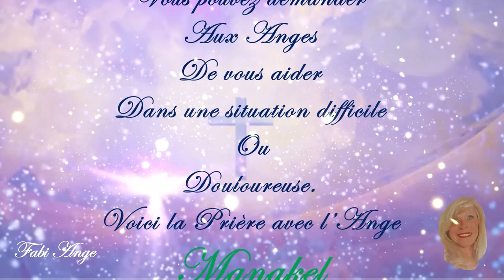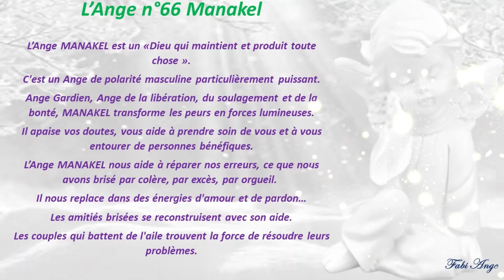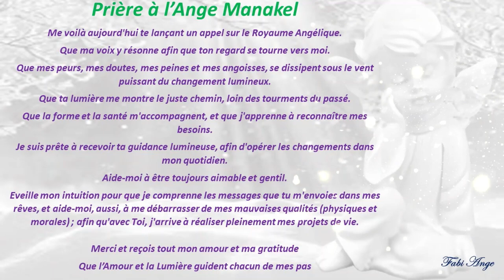😇66*Prière à l'Ange Gardien MANAKEL😇